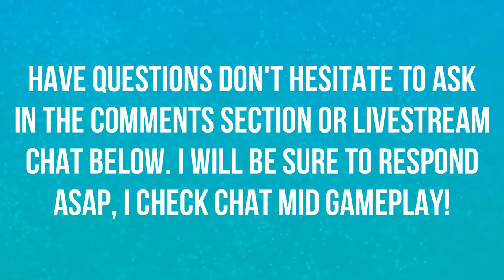BLIZZCON 2018 | IN-GAME ITEMS | OVERWATCH 🎮🎮🎮